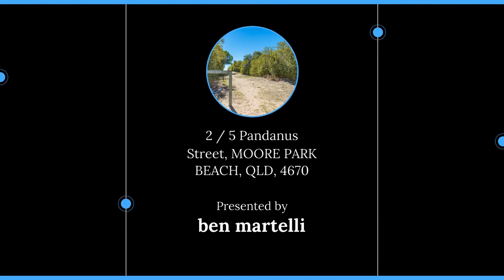2 / 5 Pandanus Street, MOORE PARK BEACH, QLD, 4670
🔔 For Sale - Gorgeous Beachside Trplex!